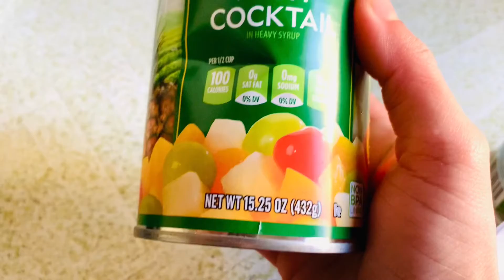১২ রমজানের ইফতারের আয়োজন